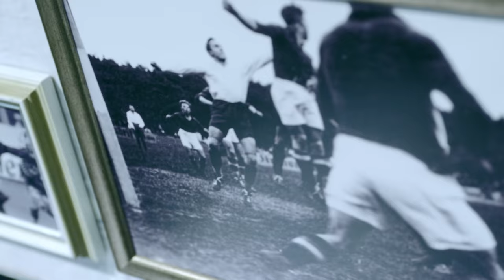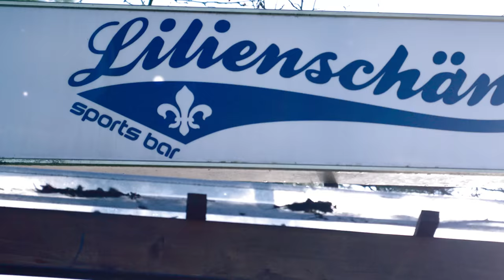Darmstadt 98 | Rückrunden-Einstimmung: WIR sind Darmstädter!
Zum Einschwören in der Rückrunde soll der neue Imageclip des SV 98 dienen. In Zusammenarbeit mit NGLOW ist dieser Film im Laufe der Hinrunde entstanden und wird für die Rückrunde als visuelle Unterstützung bei Heimspielen und im Online-Bereich genutzt werden. Nick Golüke: "Dieses Projekt ist eine Herzensangelegenheit. Schon seit 1980, als mich mein Vater an der Hand ans Böllenfalltor mitnahm, schlägt mein Herz für die Lilien."

Für Golüke, Geschäftsführer und Gründer unseres Partners, der Filmproduktion NGLOW FILM AND NEW MEDIA GMBH, schließt sich ein Kreis. Golüke erweitert seine Standorte und wird nun wieder in seiner Heimatstadt Darmstadt ansässig sein. Golüke: "Jetzt freue ich mich, dass ich neben den Standorten in München und Köln auch in meiner Heimatstadt Darmstadt einen Agenturstandort für meine Kunden aufbaue."

Der erfahrene und preisgekrönte Regisseur und Autor zahlreicher Dokumentationen und Reportagen bietet mit seinem Team als Fullservice Agentur eine ganzheitliche Betreuung im Bereich Filmproduktion an: Von Image- und Werbefilmen, Erklär- und Eventfilmen, 3D Visualisierungen und Animationen bis hin zu spektakulären Luftaufnahmen mit neuester Kamera- und Multikoptertechnik.

Mehr Informationen zu unserem Partner finden Sie unter: nglow.de